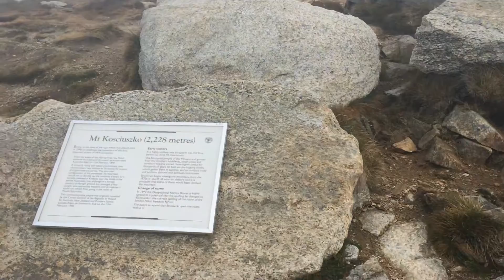Outback Roadtrip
Alas, there were no Outback Steakhouses.